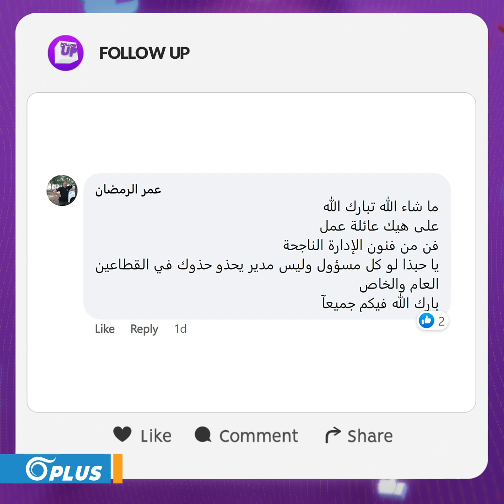بعد الذهب.. رجل أعمل أردني يُهدي موظفيه رحلات سياحية دولية وأجهزة آيفون